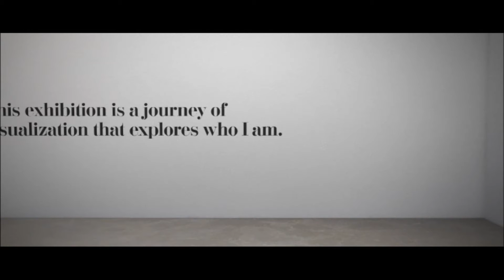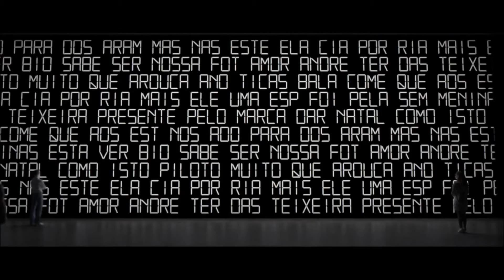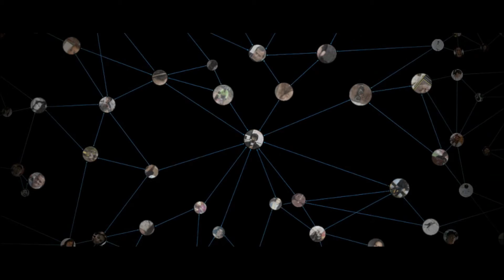About me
Produção  e  realização:  André  Teixeira